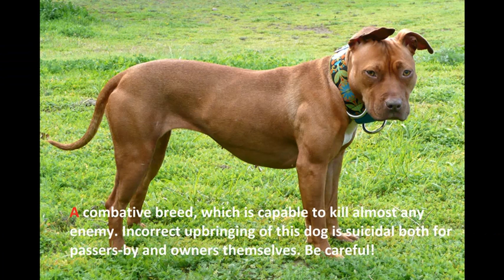Most Dangerous Dogs in the World | Bologna is just hot dog pancakes | brent rivera dog died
Animals are considered to be our little brothers. Dogs are certainly on the top of this list. Besides, it’s often difficult to believe, that such a clever and kind type of pet as a dog can bite someone’s limbs off.

The thing is, not all dogs are born to merrily bark at the top of their voices at a sight of stretched out hands. Thus we would like to present you the list of the most dangerous breeds, since, as it’s said, forewarned is forearmed.

number 4 Deutscher Boxerel killer

Ancestors of Deutscher Boxers didn’t lay about in a ring, but seized bulls and even bears. Thus it’s better politely treat not only this type of a dog, but its master as well.

number 5  Dobermann

On the one hand, Dobermans are friendly. But if the master is in a trouble, even slightly coming from another person, they begin to display their natural aggression.

bologna is just hot dog pancakes
brent rivera dog died
judge judy dog
dylan dog dead of night trailer
the call of the wild full movie
autotune dog
toy pom dog
smile dog
alpha dog
can i pet that dog tiktok original
dog days episode 1 english dub
can i pet that dog
dog noises to annoy dogs
dog whistle
imma dog too
walk em like a dog
how to draw a girl
blues clues
the dog of wisdom
dog sleeping position meaning
dj mad dog
dog nail grinder
hot dog trailer
funny animal videos
mad dog kiss
dog the bounty hunter full episodes

dangerous dogs
most dangerous dogs
most dangerous dog
dangerous
dog dangerous